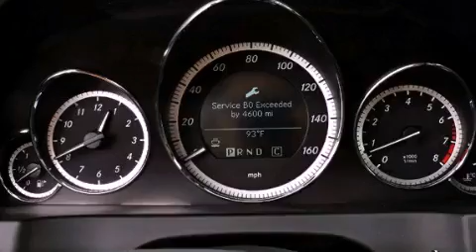2010 Mercedes-Benz E550 Coconut Creek FL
Year : 2010
 Make : Mercedes-Benz
 Model : E550
 Engine : Gas V8 5.5L/333
 Trans . : Automatic
 Exterior : Olivine Green Metallic
 Miles : 37,199
 Interior : Almond Beige
 Stock : 42138

 2010 Mercedes-Benz E550 Lake Worth FL